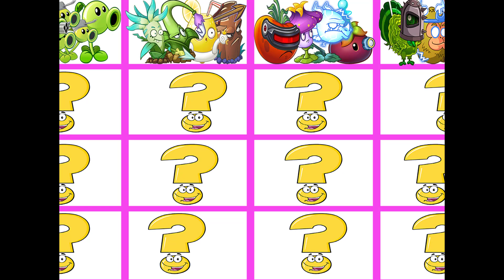Team ARCHER x GREEN PEA x ELECTRIC x ANIMAL - Which Team Plants Best? - PvZ 2 Team Plant Battlez